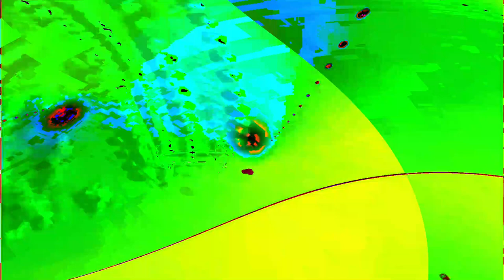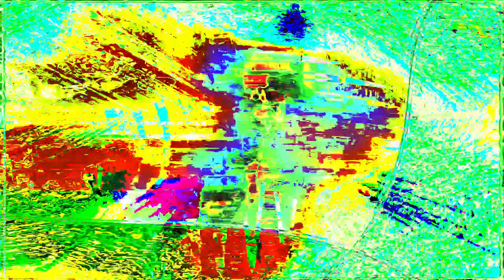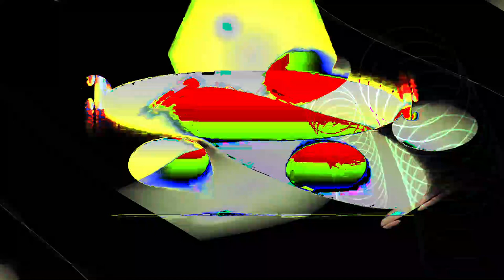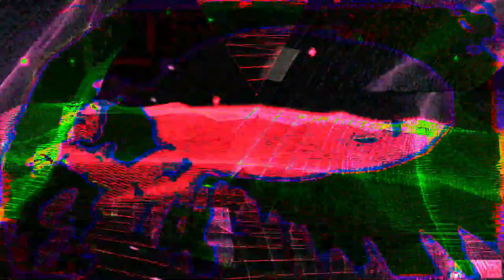Movie 24 07 06 20h11m28s